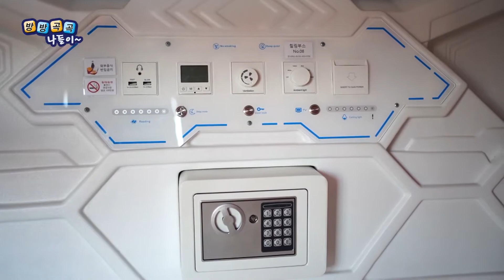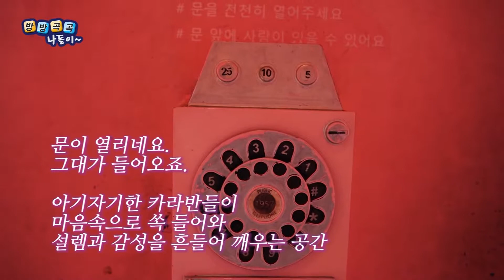【리빙tv】방방곡곡나들이, 아이와 함께 이천 가볼만한곳 인디어라운드 캠핑 카페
방방곡곡나들이 35회, 아이와 함께 이천 가볼만한곳 인디어라운드 캠핑 카페